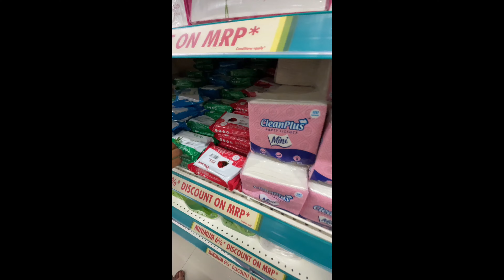D-Mart Mein Ki Shopping 😍